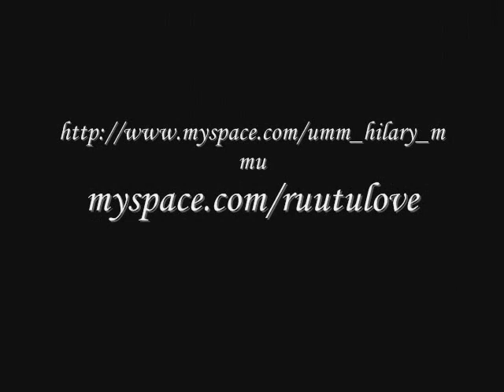Ruutu Love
a video for all 3 ruutus. music by goo goo dolls and janelle.